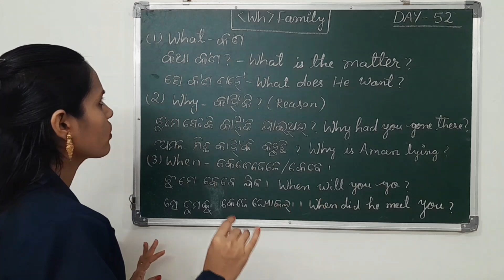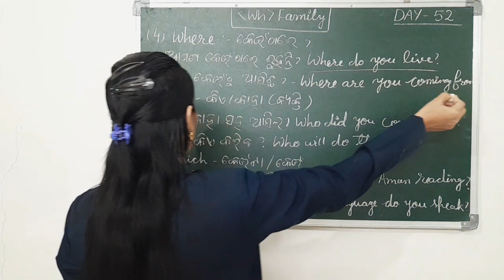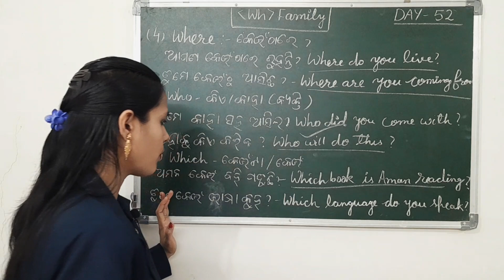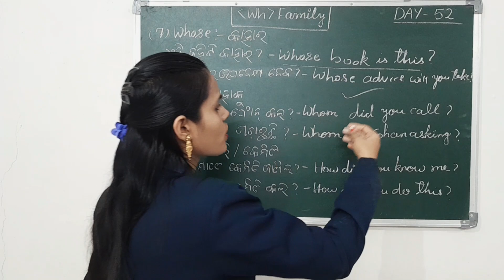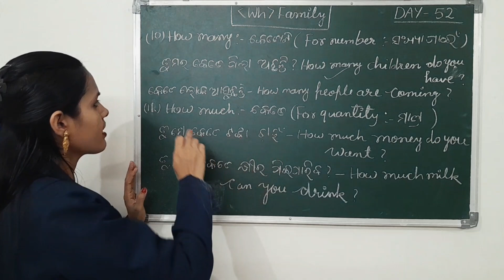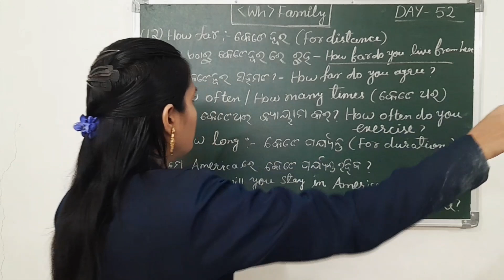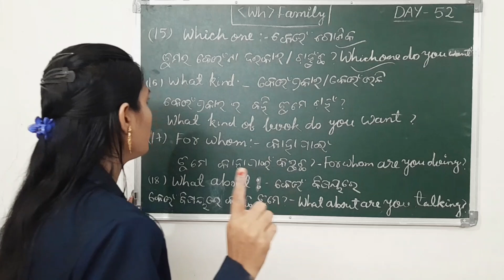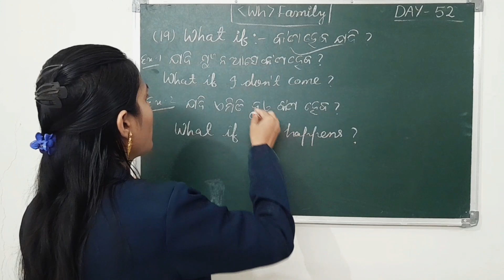Odia Spoken English Course Day 52 / Wh Word Meaning In Odia / Wh Word Family In Odia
About-:
In this video you will learn wh words and their usages in english . You will also taught meaning of wh words with example and structure.

Your Quories-:
wh words
wh words in odia
Wh words in english
wh word meaning
wh family questions words
wh words use in sentence
wh questions in odia
wh words in english with odia
wh words in english to odia
Wh family words
Wh family words meaning in odia
Wh words in english odia
Wh questions
wh words in english grammar
wh words in spoken english
wh family words in english
wh in english grammar

Your Quories:
1. odia spoken english course
2. odia spoken english class
3. odia spoken english channel
4. odia spoken english video
5. odia spoken english
6. odia grammar video
7. odia to English translation
8. odia connection Youtube video
9. spoken english odia
10. spoken english in odia
11. spoken english channel odia
12. spoken english odia to english
13. spoken english odia video
14. spoken english class in odia
15. best spoken English class in odia
16. basic spoken english class in odia
17. basic English Grammar in odia
18. basic English odia video
19. english grammar in odia
20. english to odia translation
21. english speaking practice odia
22. spoken english practice in odia
23. Use of has and have in odia language
24. odia connection by nirmala teacher
25. Word meaning in odia